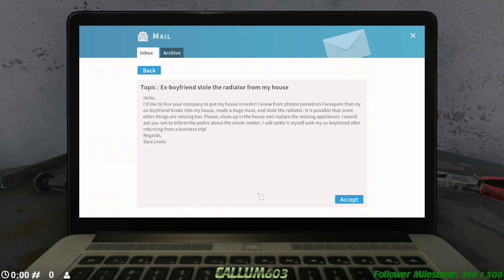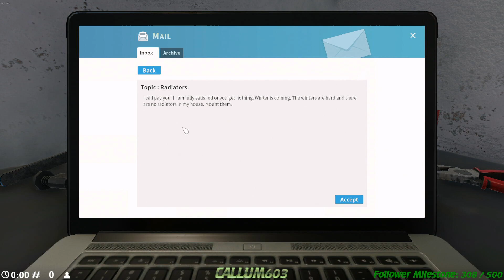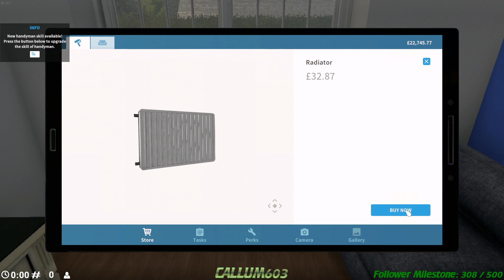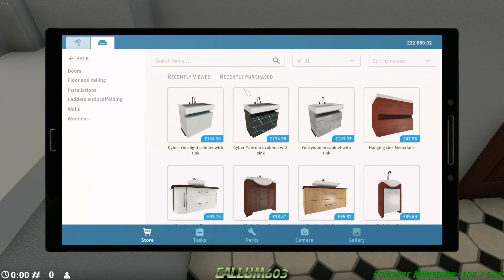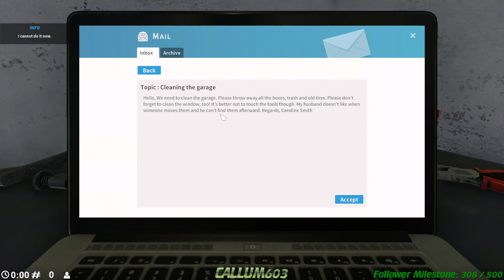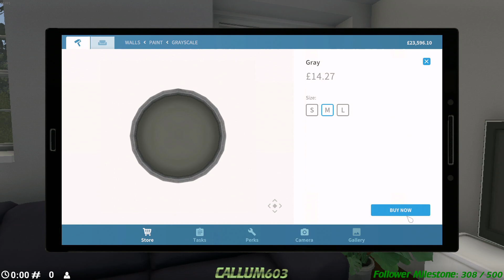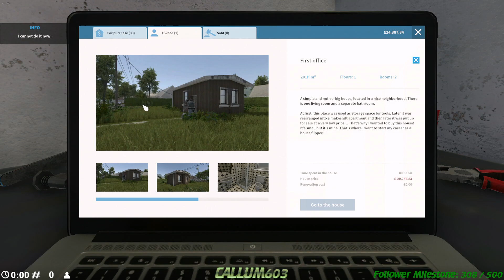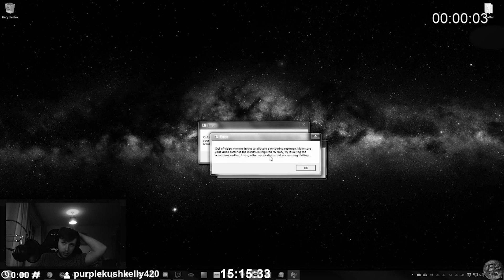Twitch Stream 05/07/2022